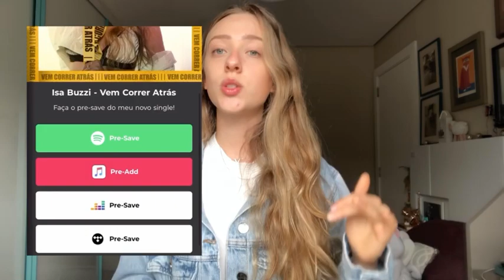O VÍDEO MAIS IMPORTANTE DO CANAL!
E aeeee, galera, como dito no vídeo mais importante do canal, vou lançar um single novo, então corre aqui pra fazer o pré save:

Além de tudo tá rolando SORTEIOOO de um ukulele lá no insta,

Obrigada, família!